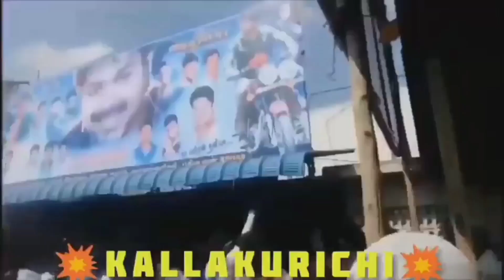Kulla Karupan Kovil in Kallakurichi |12am challenge | Thriller scene | V star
The experience about Kulla karupan kovil in Kallakurichi.
The thriller scene were captured, and One thing is God is live.